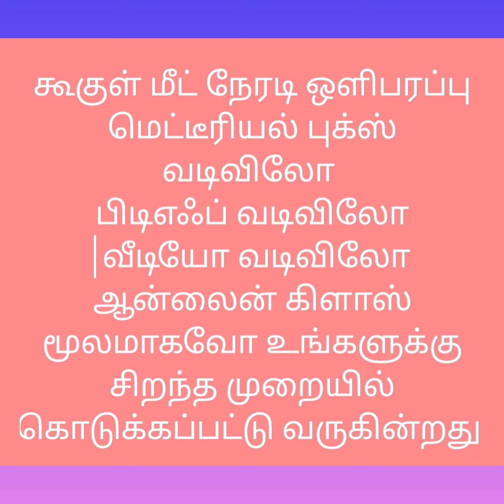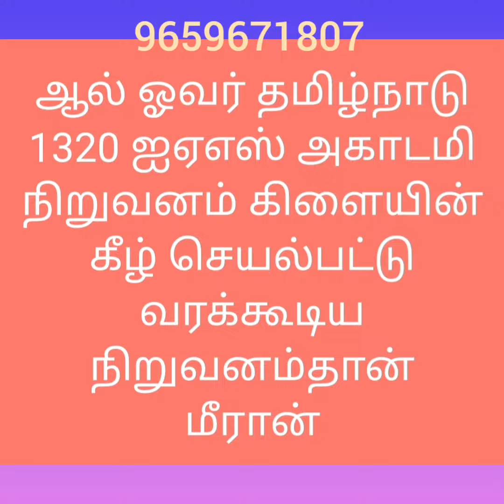nachu command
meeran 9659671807